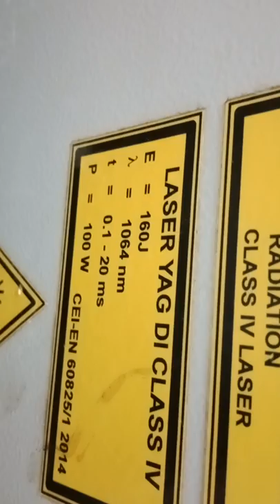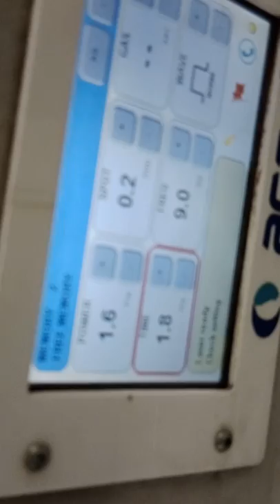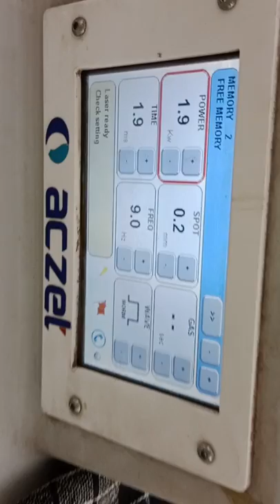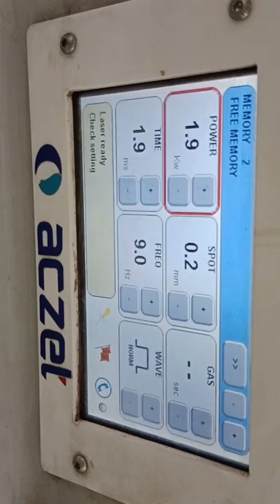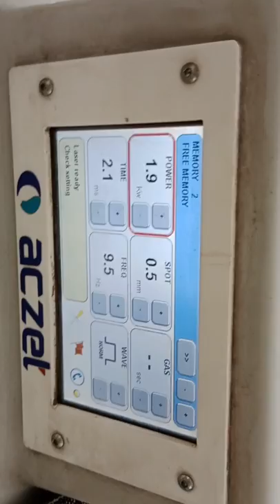How to Operate Laser Soldering Machine Forza 160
How to operate Laser Soldering Machine # Tuti Hui Jewellery ko Kise jode #